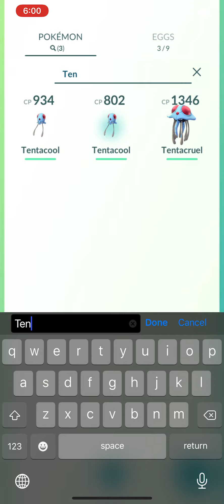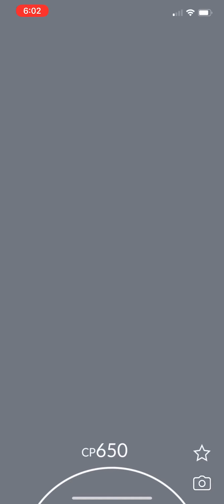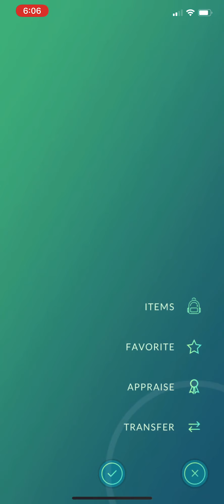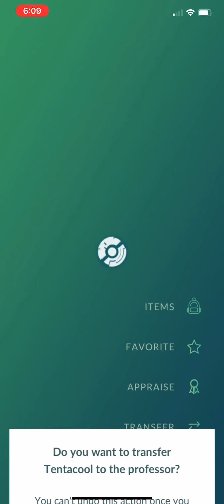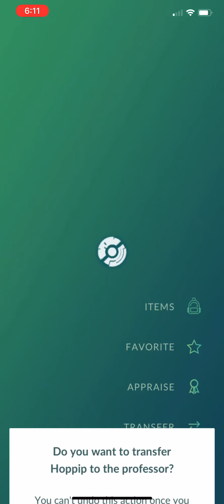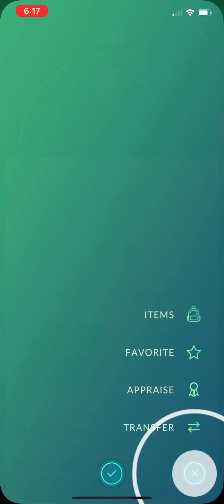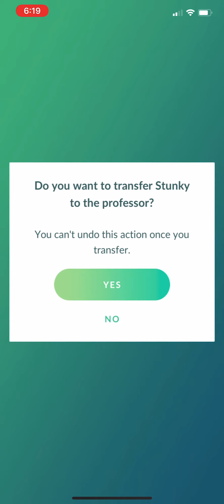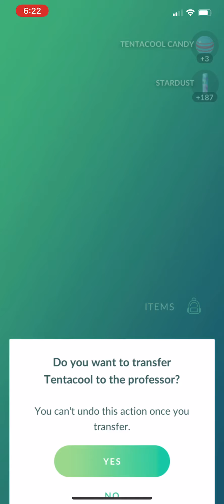Pokémon GO - Tentacool Spotlight Hour - Shiny?....Nope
Pokémon GO

Tentacool Spotlight Hour on 15 September 2020. I tried but did not get any Shiny Tentacool. Also my game crashed.